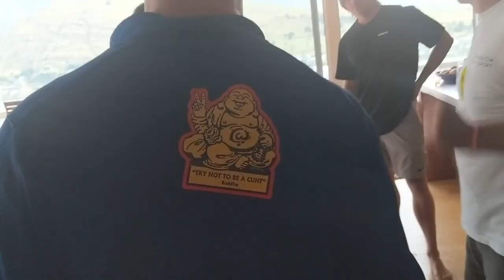New Zealand 2019 / 2020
Corbel's and Blundell's trip to Queenstown for New Years